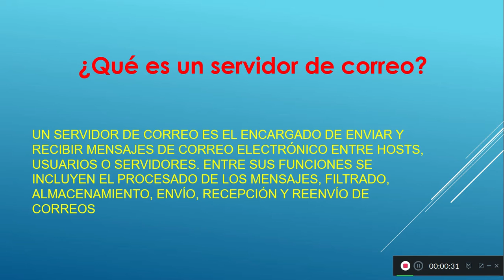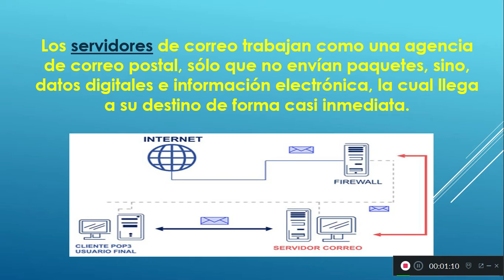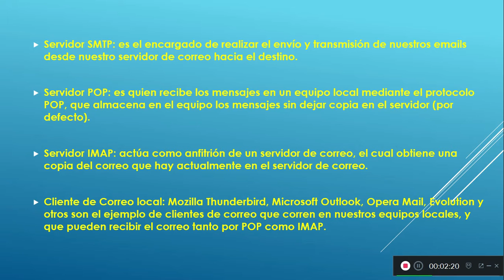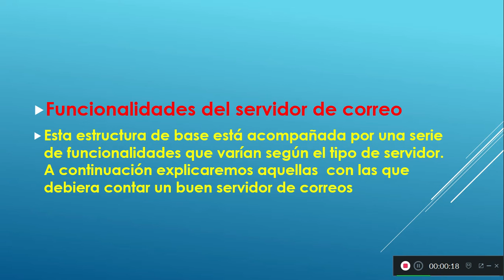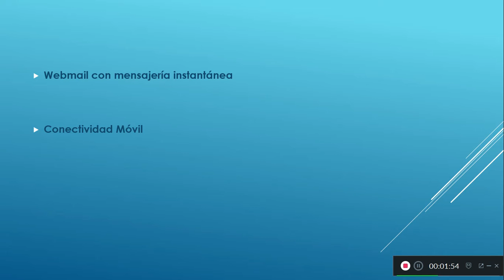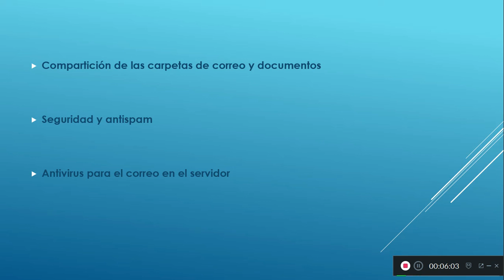EXPOSICION SERVIDOR DE CORREO